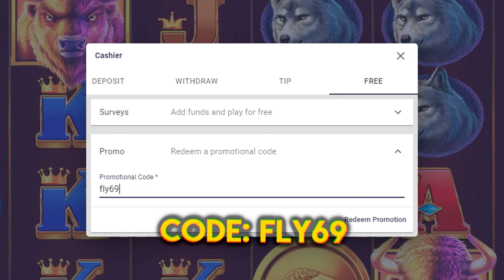My BIGGEST Buffalo King Slot Win EVER!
Roobet Code: fly69 (Unlocks roowards and supports me)